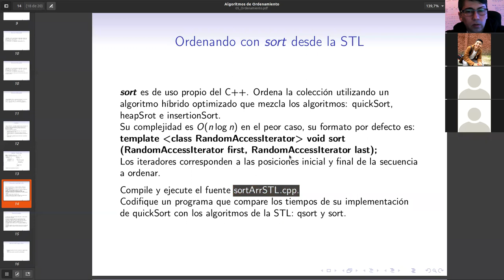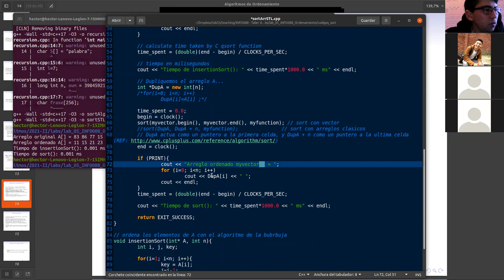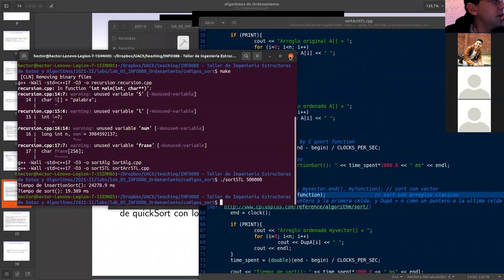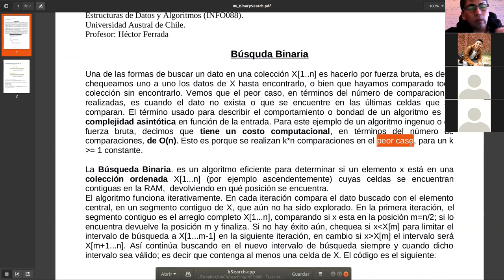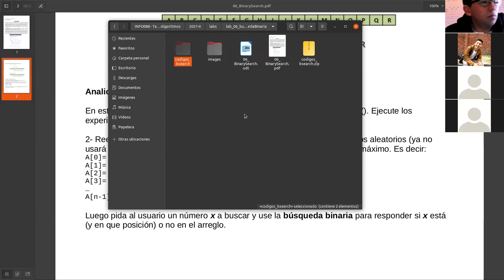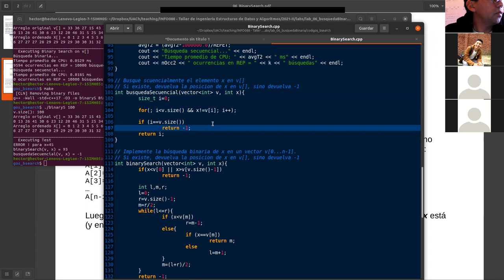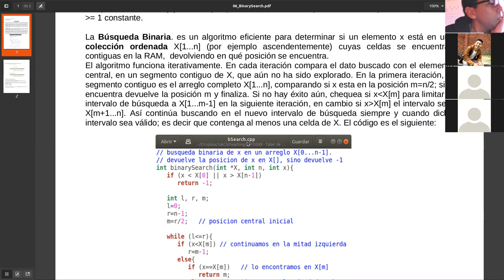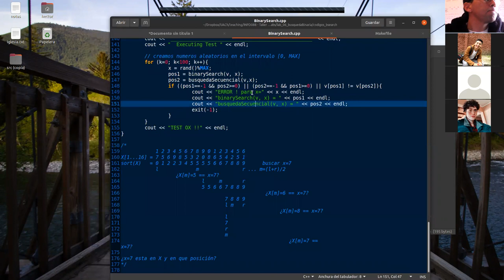Clase 06 Búsqueda Binaria